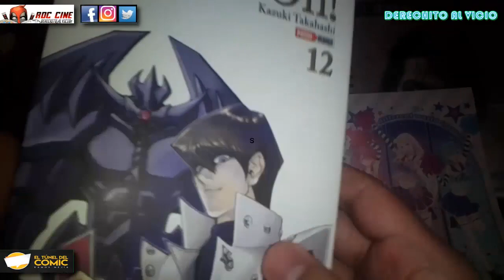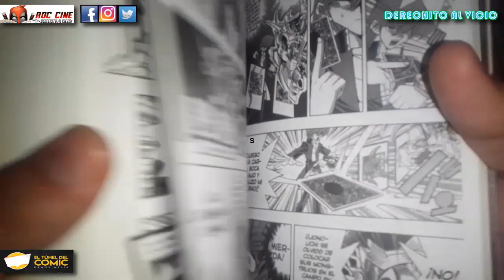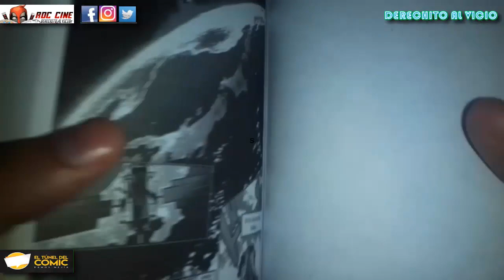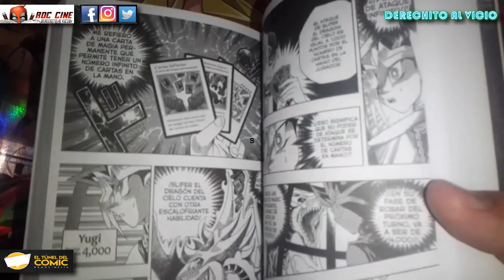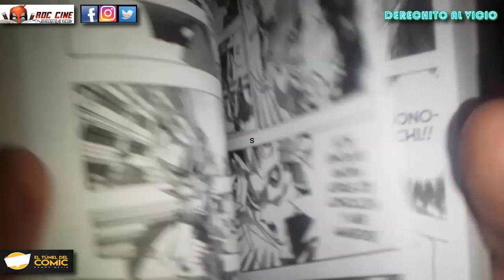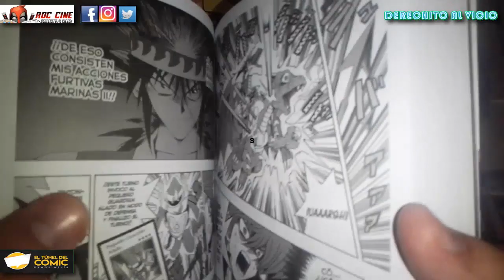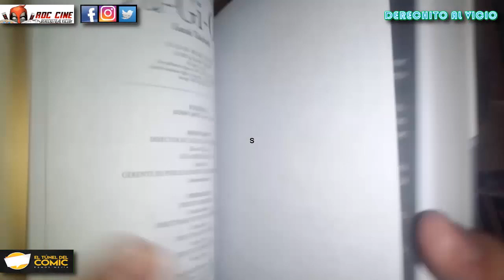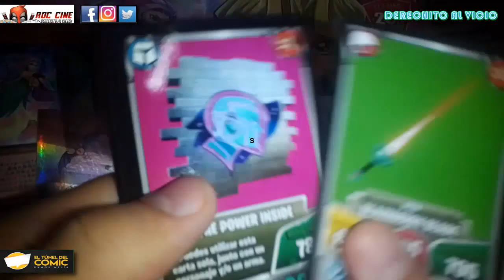[RDC Manga] Yugioh #12 - Yugi Lucha Contra Slifer The Sky Dragon / Y Unboxing Cartas Fortnite 26-27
Derechito al Vicio! Somos RDC Cine y en esta ocasión veremos el vol 12 del manga de Yugioh donde Marik llegará a Ciudad Domino y Yugi deberá enfrentar a su primer carta de Dios Egipcio. Además abriremos un par de sobres de Cartas Fortnite buscando las mas raras que nos faltan. Recuerden que todas las noevdades del manga las podes encontrar en El Tunel del Comic de Ramos Mejia, a metros de la estación de trenes.

¿Joey podrá vencer al tramposo de los insectos? ¿Cual es la estrategia perfecta para vencer a un Dios Egipcio? ¿Messi se pondrá una fabrica de empanadas en Miami? Todo esto y más descubrilo en nuestra reseña de esta semana. No te lo pierdas!! XD